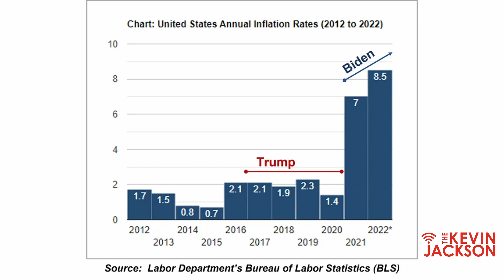KEVTals ep 97 Did Bill Barr actually say this? Trumps one Flaw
Trump had a flaw when he was president. It had to do with people, people like Bill Barr.

Kevin Jackson is the leading rousing crusher of false narratives. Kevin is an electrifying podcaster, writer, stand-up comic, and movie producer. Award-winning speaker and author. Journeyed from orphan to builder and protector of the American dream.

Instagram: Kevin Jackson tkjn (@thekevinjacksonnetwork) • Instagram photos and videos